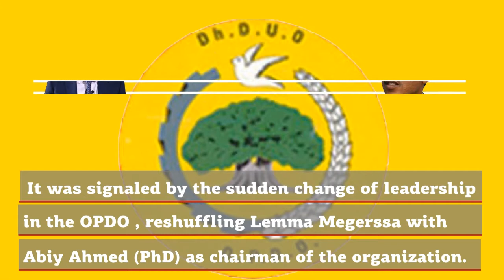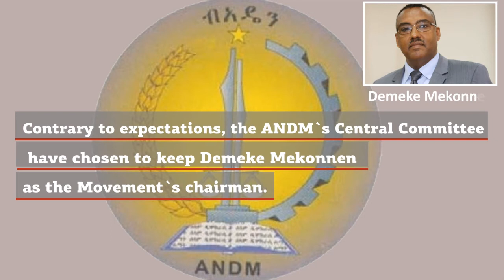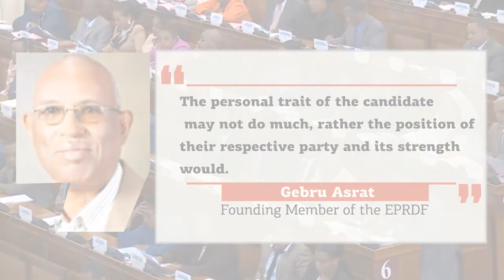Fierce Contention to Succeed Ethiopian PM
The resignation of Hailemariam as a chairman of the EPRDF has led to fierce contention among leaders of the parties in the ruling coalition.